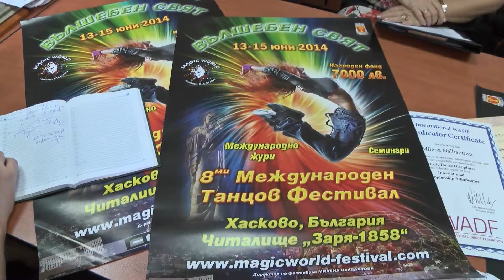Над 1000 танцьори от 9 държави на фестивала „Вълшебен свят"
Над 1000 танцьори от 9 държави ще се състезават тази година на 8-то издание на фестивала „Вълшебен свят" в Хасково.